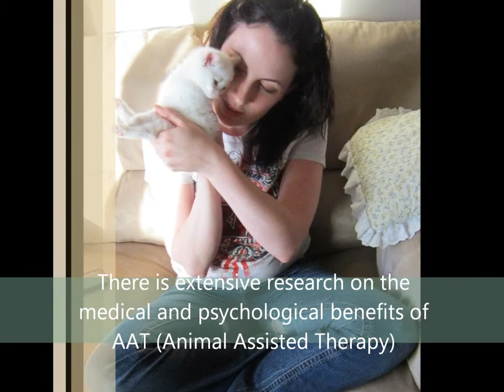This is a video to promote the development of our rescue and therapy center in Chetwynd, BC.